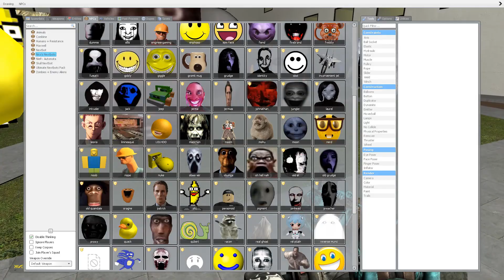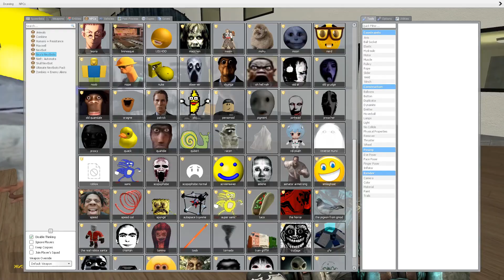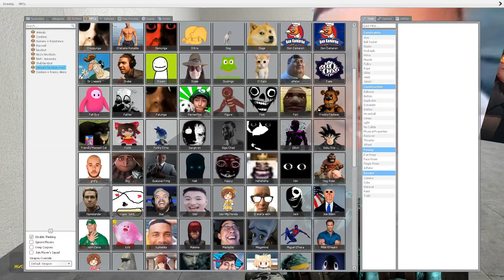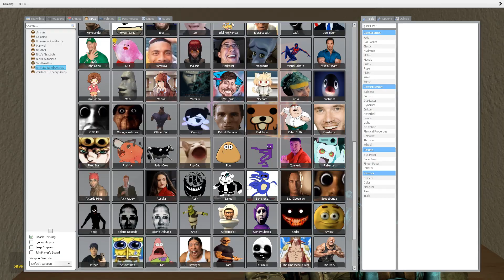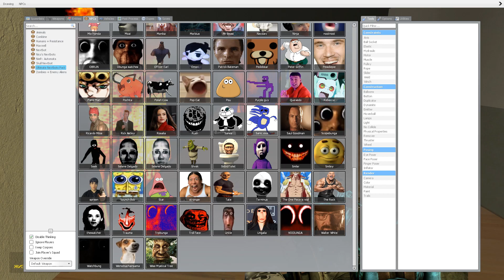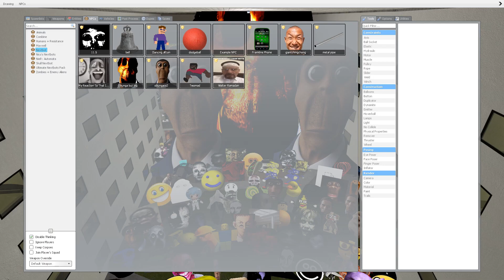Nico's Nextbots New Update!